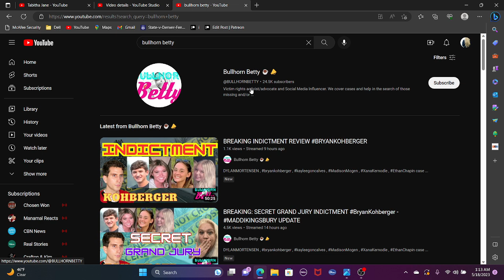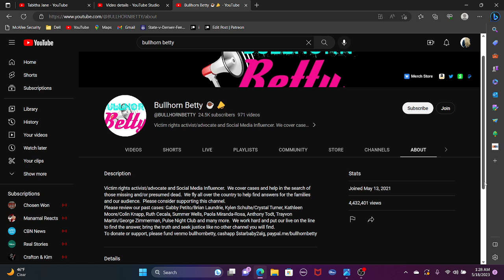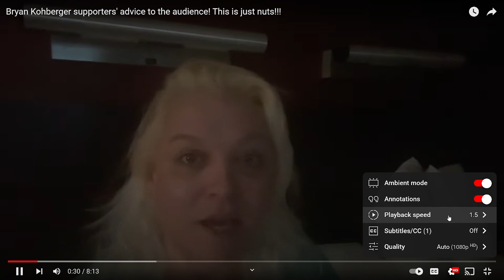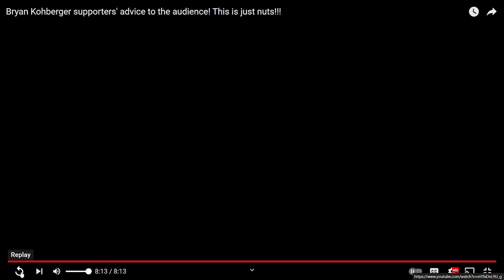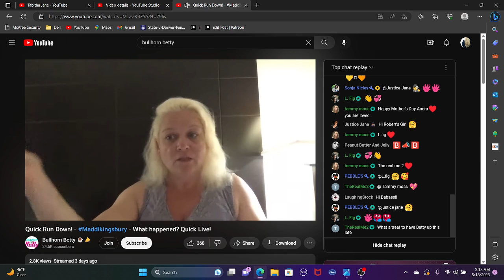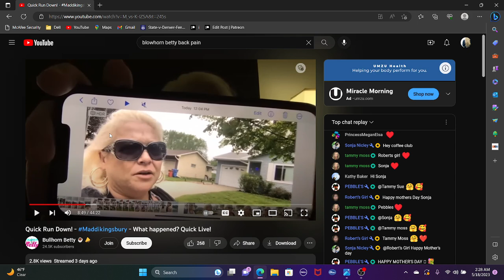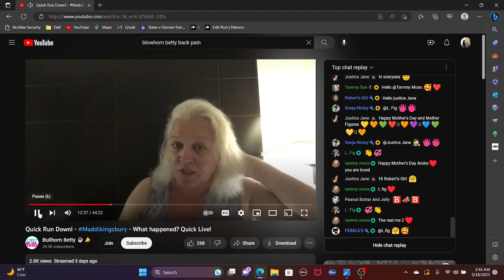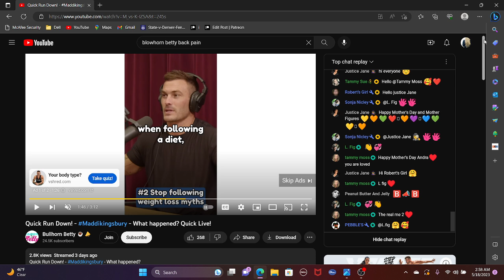Is bullhornbetty responsible for the search for madelinekingsbury being cancelled? Open letter...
The last time that I spoke out about Betty being deceptive, my channel was struck down. Allegedly, Betty was responsible. I can only assume that since betty has 24K financial sponsors, she comes from a teaching position when striking down one's channel. As such, I am openly asking what Betty can teach me as a creator that has not made my first $100 for one years work on my channel.
I provide more detail, backstory and content about most of the cases she covers without taking money from anyone.
I also follow the request of local law enforcement to stay away from a very sensitive ground search. I have been a responsible creator in covering the suspicious and involuntary disappearance of madelinekingsbury.
bullhornbetty did NOT respect the repeated warnings to stay away from the winona area, and coincidentally, the planned search was called off. Additionally, Law Enforcement posted a very strongly worded warning about YOUTUBE CREATORS coming in the area impersonating "OFFICIAL PRESS," which Betty has been known to do...ALLEGEDLY...

The two screenshots of what was posted regarding the above will be posted on my community page...

This is part one of my open letter to Bullhorn Betty...

Persons/agencies/ those impersonating official press filing a false or frivolous DMCA complaint may be subject to civil liability.

The clips were taken from the creator's site as shown from the episodes featured that were clearly visible.

"Dont give your DNA/Reddit...bryankohberger supports "article"